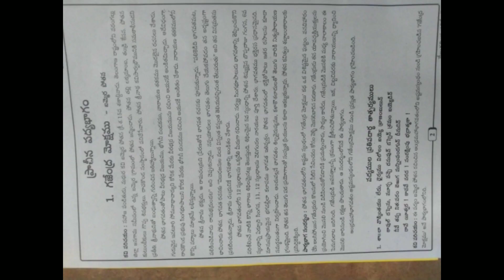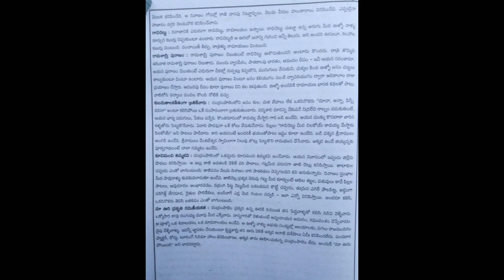Degree 1st year 2nd semester Telugu material in satavahana University